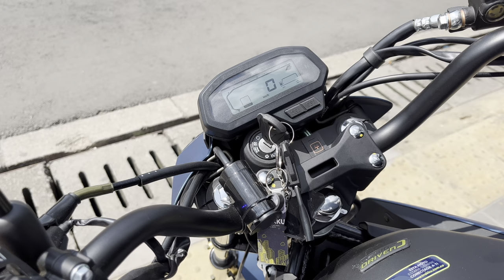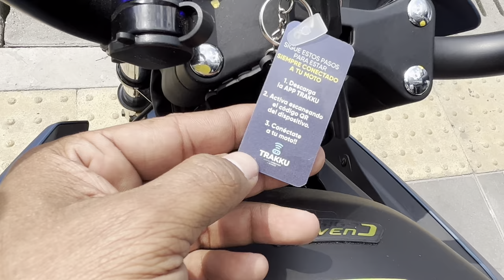Llegó la venom 18 de auteco! ⚡️conoce todo de ella 😏 la 200 mas barata y trae gps que opinas?👀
Victory llega con sus nuevas motos de 199cc a tratar de robar parte del mercado en este segmento, reinado por las ns 200 👀 estas Victory vienen con una muy buena relación peso potencia 👀🔥